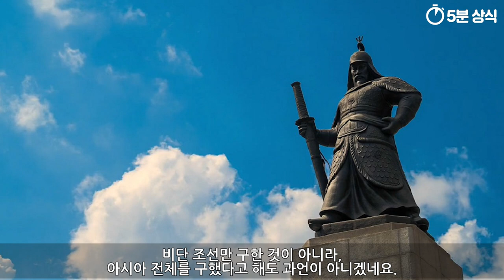마닐라도 넘보았던 도요토미 히데요시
16세기 후반, 1589년 전국시대
일본을 통일한 도오토미 히데요시는
임진왜란을 일으키며 조선과 명나라 뿐 아니라
루손 섬까지 먹어버리겠다고 단언하게 됩니다.

그리고 태국과 지금의 대만인 고산국에까지
국서를 보내게 되는데,
그 내용은 자신은 태양의 아들이다라는 내용이었죠.